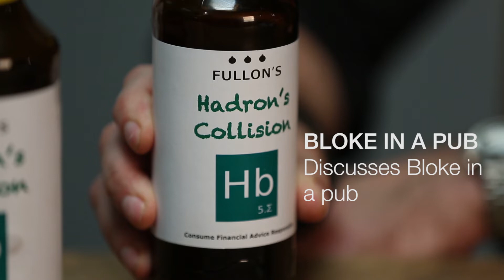Higgs Boson Consultants LLP - Bloke in a pub chats about "Bloke in a pub".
In typical, shy, retiring style, your very own Bloke in a Pub unpacks all the mystic questions behind the 'Bloke in a Pub films' The how? The what? The why?